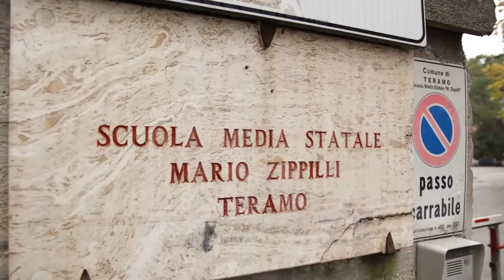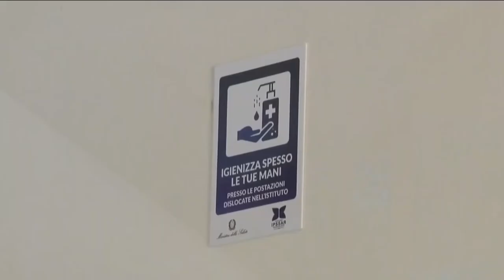Scuola. Il 10 si torna in classe ma con qualche perplessità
Ancora giorni di confronto tra le parti interessate soprattutto per concertare le modalità con cui gli studenti potranno tornare ad occupare i banchi di scuola. Regole diverse per la quarantena per scuole d’infanzia, elementari, medie e superiori, dove si resta in classe fino al terzo contagio con mascherina Ffp2